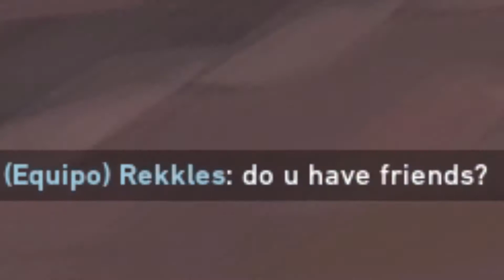Valorant #2 Day, free Pentakill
My second day playing this game ;) so funny!